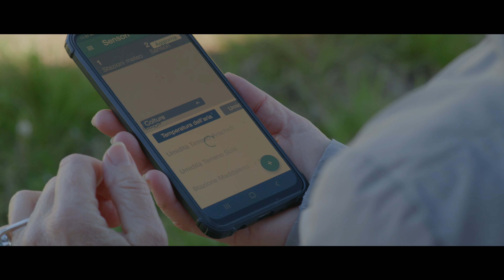Agricoltura e sostenibilità: Deborah Piovan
Sostenibilità e agricoltura 4.0
Intervista a Deborah Piovan, agronoma e imprenditrice agricola che coniuga innovazione e tradizione